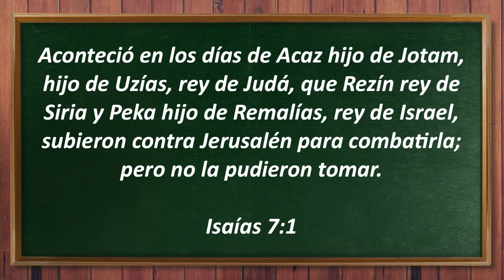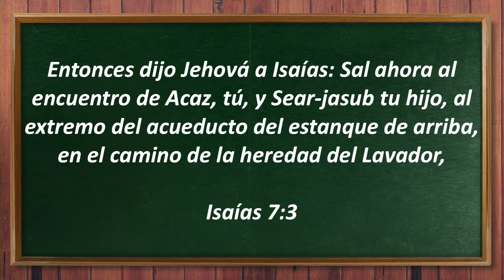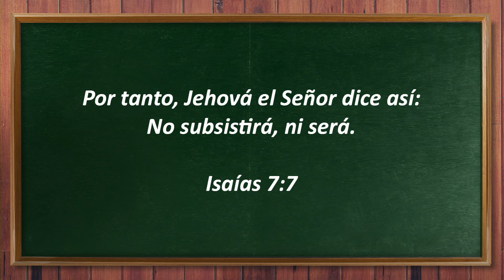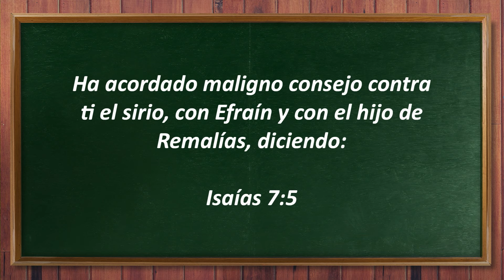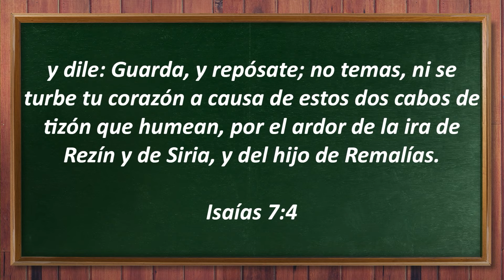Pastor Ruddy Gracia - Victoria sobre las emociones | Casa de Dios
Que tus emociones no te controlen, vive plenamente, confiando en que Dios tiene el control de tu vida.